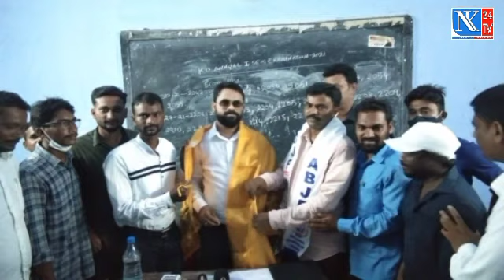ABJF నియోజకవర్గ కమిటీలు ఎన్నిక ||NK24tv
బెల్లంపల్లి, మంచేరియాల, చెన్నూర్ABJF union committee